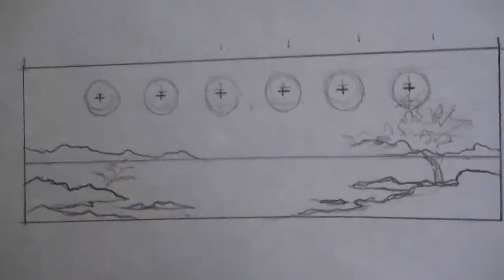final time management